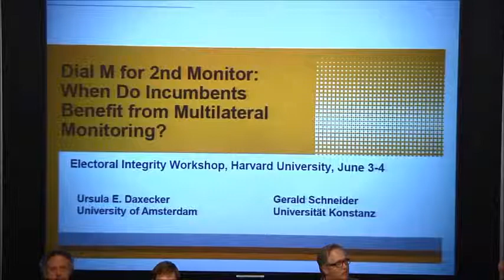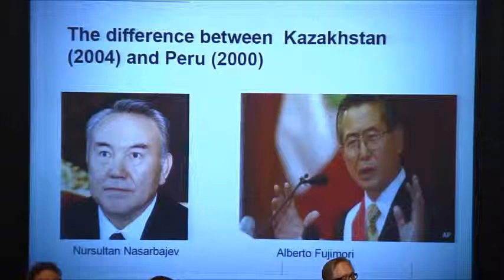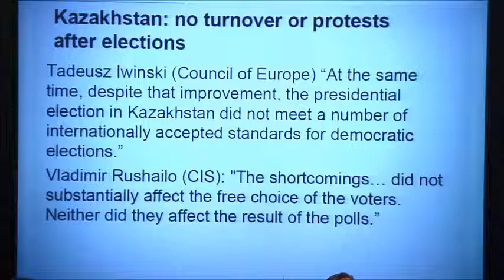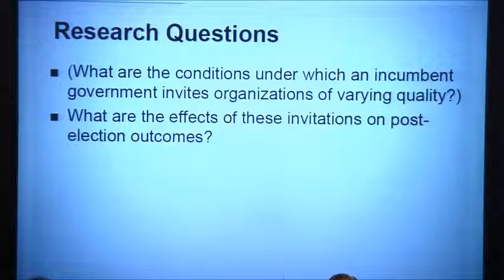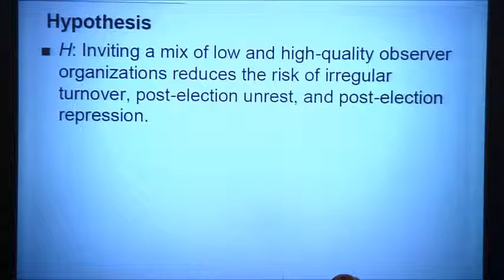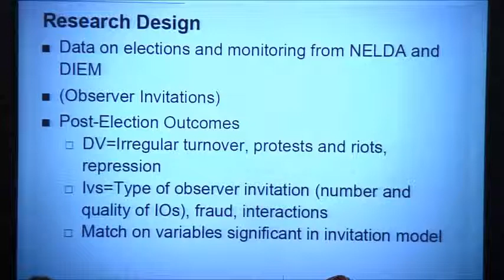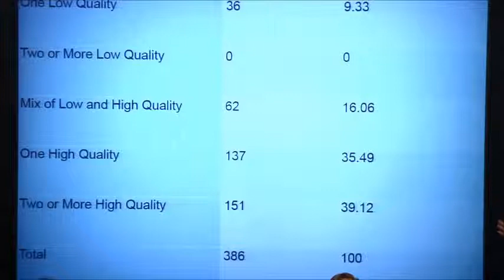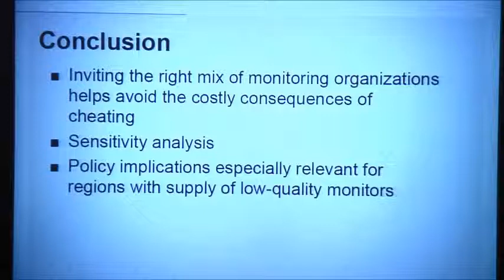Ursula Daxecker, Harvard EIP Workshop, Panel 6-2